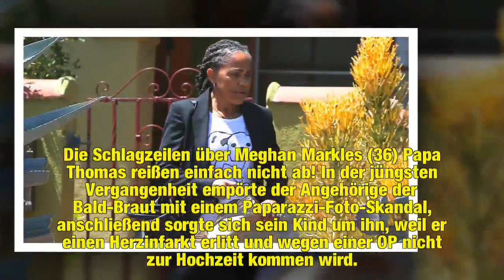Geldprobleme: Meghans Papa flehte sie zweimal um Geld an!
Die Schlagzeilen über Meghan Markles (36) Papa Thomas reißen einfach nicht ab! In der jüngsten Vergangenheit empörte der Angehörige der Bald-Braut mit einem Paparazzi-Foto-Skandal, anschließend sorgte sich sein Kind um ihn, weil er einen Herzinfarkt erlitt und wegen einer OP nicht zur Hochzeit kommen wird. Nun kommen jedoch zusätzlich frühere Zerwürfnisse zwischen Vater und Tochter ans Licht: Meghan soll ihrem Dad zweimal nicht aus der Patsche geholfen haben, als er pleite war und sie um Geld an